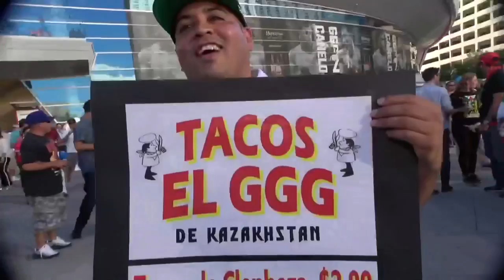El color previo a la pelea Canelo vs Golovkin